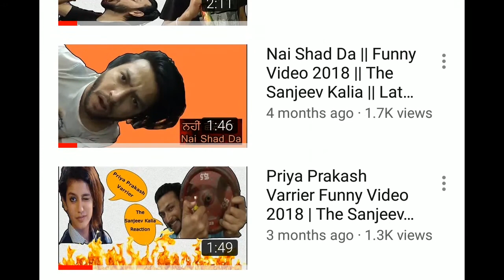The Sanjeev Kalia's 🎭 Side-Splitting 🌟 Ranbir Kapoor 🤣 Spoof 🤩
Get ready for an epic dose of laughter with "The Sanjeev Kalia's Hilarious Bollywood Movie Spoof!" 🎭🤣🤪 This side-splitting video is a comedy masterpiece that will have you rolling on the floor with laughter. 🌟😂 Join The Sanjeev Kalia as he takes on the iconic moments and characters from Bollywood movies and turns them into a hilarious parody. 🎬😆 From rib-tickling dialogues to hilarious dance moves, this spoof has it all. 🎥🕺 Sit back, relax, and get ready to have your funny bone tickled like never before. Don't miss out on this epic comedy alert, click play now and get ready to laugh till your stomach hurts! 🤣🌟🎭